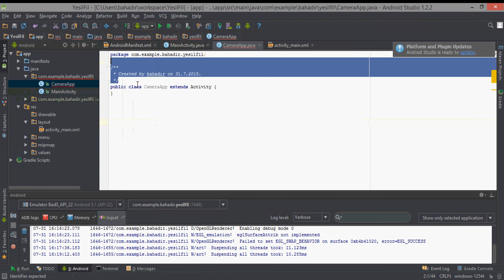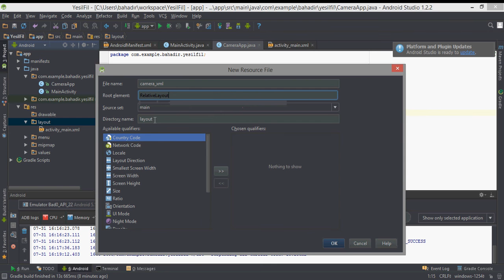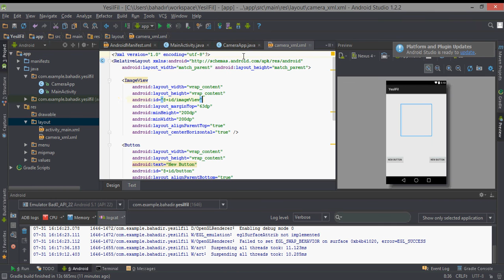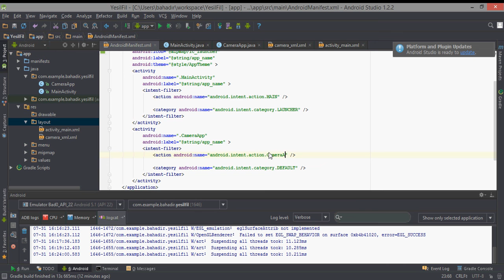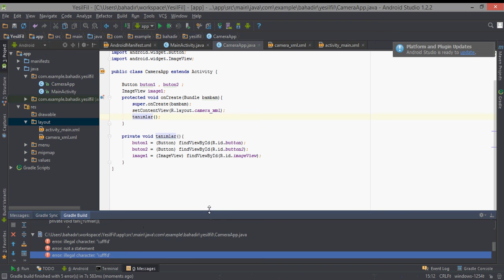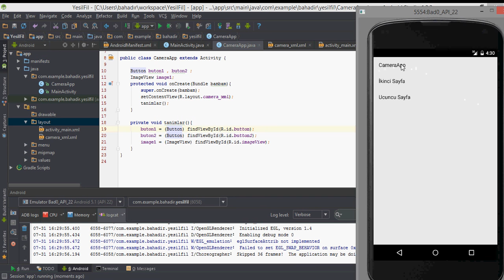Sıfırdan Android Programlama -13- Camera Kullanımı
Camera kullanımı xml kısmı ve menuye bağlama